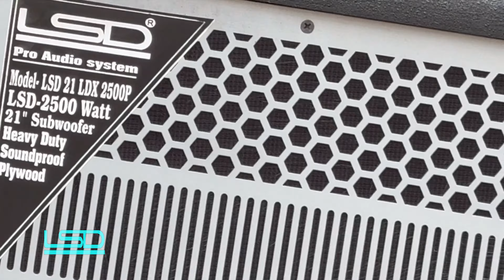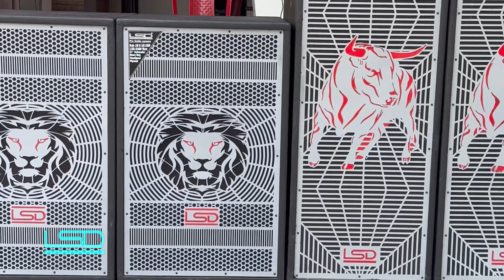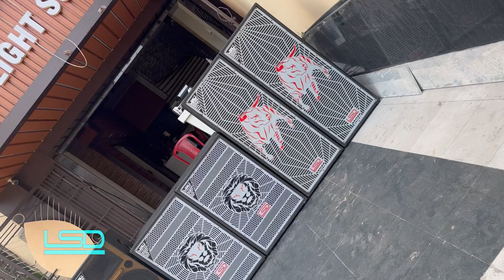THANKS TO RANCHI CUSTMER USE LSD SPEAKAR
LSD COMPANY ROURKELA (ODISHA)
LSD Pro Audio System on Google Maps
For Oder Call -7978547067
(call-11Am To 6 Pm)
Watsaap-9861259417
for service-
LSD Pro Audio System
Manufactured By :
Aarti Light Sound
AT-VEDVYAS CHOUK,SARDAR GALI ,
NEAR-SAHID BABA DEEP SINGH SCHOOL,ROURKELA -41
DIST-SUNDERGADH (ODISHA)
Rourkela {Odisha}
Dist-Sundergadh
Pin-769004